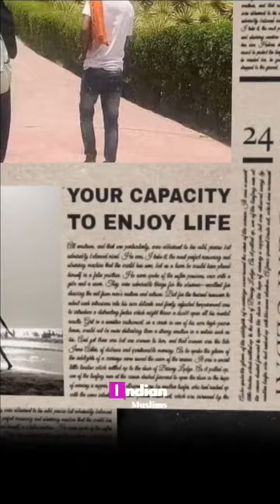bharat ka sabse bada dan dene wala